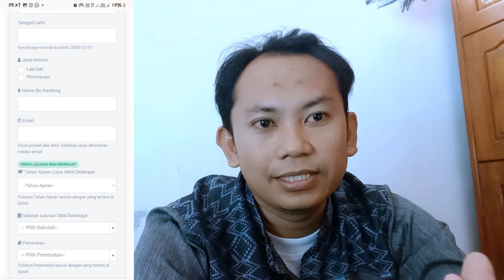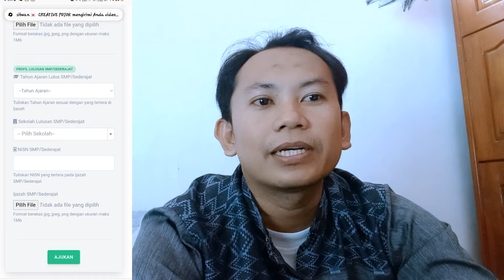Registrsi SNPMB tidak bisa simpan permanen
Cara terbaru mengatas data lukusan siswa tidak valid di SNPMB